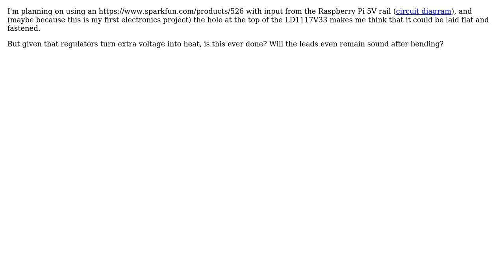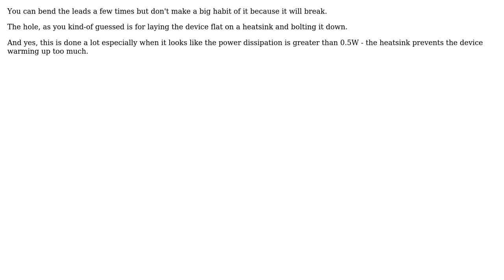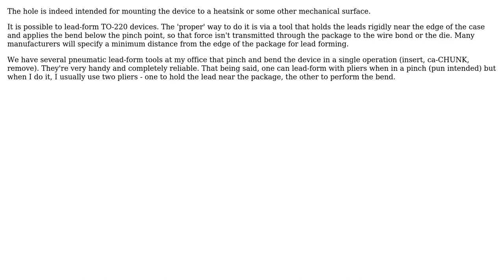What is the purpose of the hole in the top of an LD1117V33? (4 Solutions!!)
What is the purpose of the hole in the top of an LD1117V33?

With thanks & praise to God, and with thanks to the many people who have made this project possible! | Content (except music & images) licensed under CC BY-SA | Music | Images & others | With thanks to user Passerby user Mike Partridge user Anindo Ghosh user Andy aka user Adam Lawrence and the Stack Exchange Network Trademarks are property of their respective owners. You are responsible for your own actions.